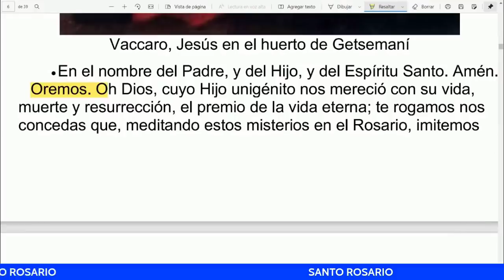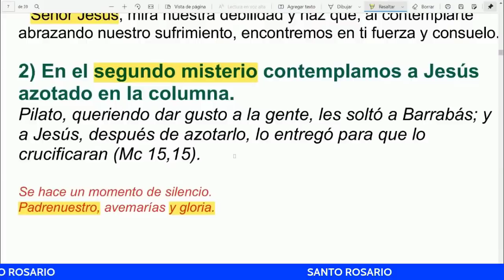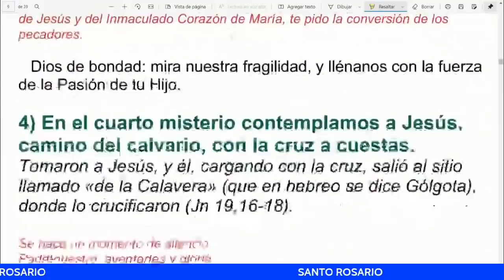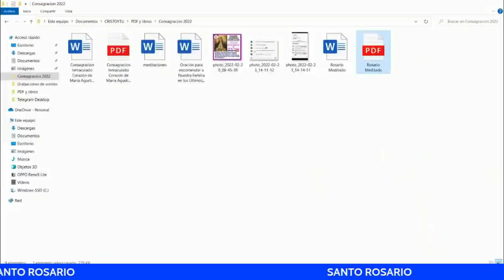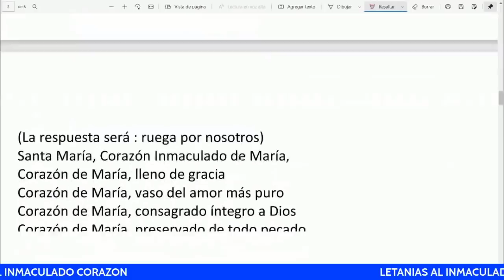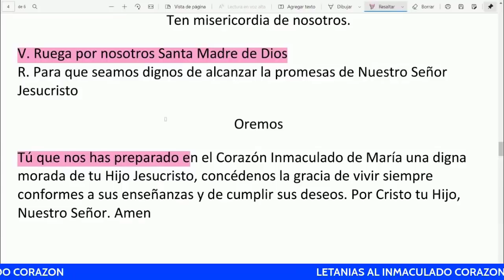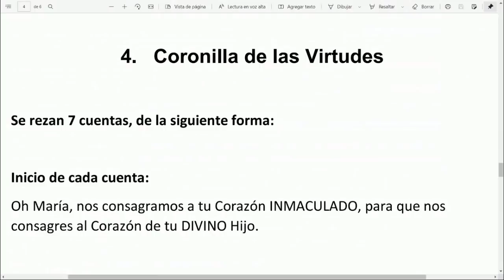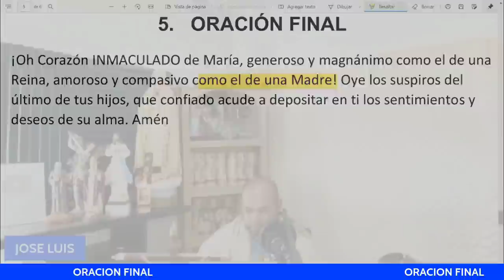💜 Día 17 de 33 💜 Preparación 💜 Consagración al Inmaculado Corazón de María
Día 17. Imita a Jesús en sus virtudes
Inmaculado Corazón de María.
Hoy te he traído a este pequeño jardín del cielo, para hablarte en lo profundo de tu corazón; quiero enseñarte el camino de rosas, pero también de espinas, que te llevan al cielo; quiero que seas santo, que imites a Jesús en sus virtudes. Quiero arrancarte, por completo, de las cosas del mundo; quiero que tu mirada siempre esté fija en el Señor, en el misterio de la cruz; quiero que te lances en los brazos paternales de Jesús y le supliques su amor, su misericordia.
Prepárate para la consagración de mi Inmaculado Corazón; estas lecciones de amor son mi regalo para ti; te arrancaré de las garras del demonio, te daré a conocer algunos misterios divinos que sólo son revelados a los sencillos, a los pequeños; por lo tanto, hijo amado, no te separes de mí; guarda mis enseñanzas en el cofre de oro de tu corazón y medita en ellas; vívelas, pero compártelas, también, con tus hermanos; espárcelas por el mundo entero.
Cuánto deseo que todos mis hijos se consagren a mi Inmaculado Corazón y emprendan marcha por el camino de la mortificación y de la penitencia, por el camino del sacrificio, por el camino de la renuncia diaria; para que los rayos potentes de la luz de Cristo iluminen con todo su resplandor en cada alma, en cada corazón.
Hoy te suplico que pidas por la conversión de todos los pecadores del mundo entero; pobres de estas almas que, aún, no han escuchado la voz del Señor o han puesto tapones en sus oídos; pobres de estas almas que han caído en sus bajas pasiones y el pecado les ha enceguecido; martirizan, azotan el Cuerpo Santísimo de mi Hijo Jesús, hieren su Corazón agonizante; haz algunos sacrificios de amor por estas almas, Jesús te lo recompensará.
La confianza en el Señor te llevará a buscar el reino de los cielos y a heredar los bienes que se te tienen prometidos.
La confianza en el Señor debe despertar en ti abandono y sujeción a su divina voluntad, porque Él todo lo dispone a favor tuyo.
En este día, quiero depositar en tu corazón mi lección de amor, presta atención a mis palabras, medita en ellas, hazlas vida en tu vida.
Acércate a San José, reconoce en él sus virtudes; muchos de mis hijos no le oran, poco le aman. Recuerda que San José fue el elegido, por el Padre Eterno, para ser el Padre adoptivo y el esposo de la Madre del Salvador. San José brilló en la tierra por su santidad; su corazón era un dechado de virtud, su vida resplandecía cual estrella embellece el firmamento o como la luna desprende sus rayos sobre la tierra.
San José sembrará en tu corazón preciosos lirios perfumados, que te llevarán a una vida de santidad.
La consagración a mi Inmaculado Corazón es una urgencia para este tiempo; por eso entrego en tus manos este mi regalo; esta mi ofrenda de amor descendida del cielo para todos los hombres que aman al Señor.
La consagración a mi Inmaculado Corazón debilitará las fuerzas tenebrosas del mal, serás revestido de fuerza para que le derrotes.
La consagración a mi Inmaculado Corazón producirá en tu vida espiritual un cambio notable; buscarás alcanzar la santidad para morar y habitar en el cielo.

El alma. (Oración y Meditación) 🔥🙏🏻
Madre mía, estréchame en tu regazo maternal, quiero sentir el fuego de tu amor santo; me has hablado en lo profundo de mi corazón y tus palabras son como capullos que se abren y florecen, tus palabras son vino para mi alma; por eso, he decidido matricularme en tu escuela; quiero aprender tus lecciones de amor, tomaré muy en serio esta preparación para la consagración a tu Inmaculado Corazón.
Como madre me enseñarás, me instruirás, me mostrarás el camino que me conduce al Señor. Déjame esconder en tu Inmaculado Corazón para que el enemigo no me haga daño, para que me haga fuerte y resista la tentación. No permitas que mis pies tropiecen y caiga; despiértame cuando veas que me duermo; quiero permanecer en vela para detectar al demonio disfrazado con piel de cordero o revestido como ángel de luz.
Desde hoy amaré a San José, le imitaré en sus santas virtudes, pediré su intercesión, le suplicaré que siembre en mi corazón lirios perfumados; porque quiero ser santo, quiero crecer en virtud, quiero que te sientas orgullosa de ser mi Madre.
San José me guiará en mi vida interior, me acercará a más a ti y a Jesús, despertará en mí celo por la salvación de mi alma. Perdón, Madre tierna, porque soy uno de aquellos ingratos que poco le han orado a San José; le he tenido muy apartado de mi vida, cuando a través de él se consigue raudal de gracia, torrencial de bendición.